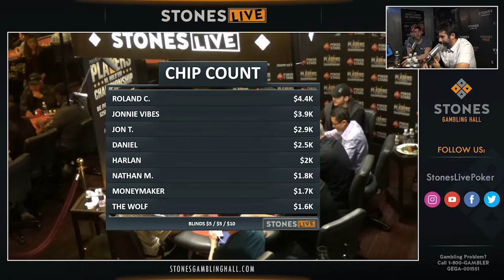VloggerInParadise Week 2 - Folding with Daniel Negreanu, Chris Moneymaker and JohnnieVibes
In this weeks VloggerInParadise episode I am going to share two hands from playing with some of the most recognized players in the world, including Daniel Negreanu, and Chris Moneymaker at Stones Gambling Hall during the first PSPC tournament.

You'll also have the rare chance to hear the other side of a hand that JohnnieVibes reviewed in his vlog

Yes, I know folding isn't fun but if you want to get better at poker you'll need to understand when folding is the right decision.